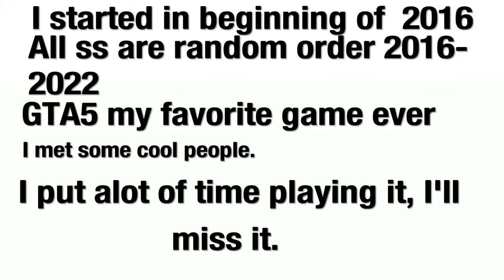The End | Pt. 1